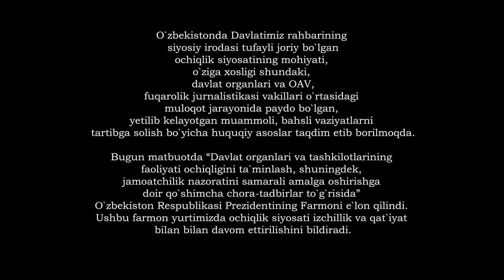ЙУЛ КУРУЛИШИ ДАРОЖНИЙ ФОНД (4-КИСМ)